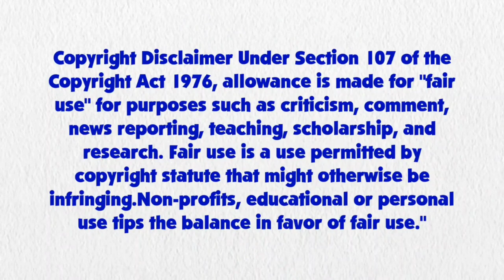Blue's Clues and Pinkie Pie: Skidoo Series Episode 52 - Princess Peach's Castle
Pinkie Pie and Blue are skidooing to Princess Peach's Castle

Credit to Uberduck.ai for Pinkie Pie's Voice, Ben Casey, RoccoTheBlue'sClues&OtherShowsFanatic3000, Jordan Gwartney, Botchan-MLP, Princess Creation345, Banjo2015, SketchmCreations, AlanDSSparkle, rupahrusyaidi and all the vector artists